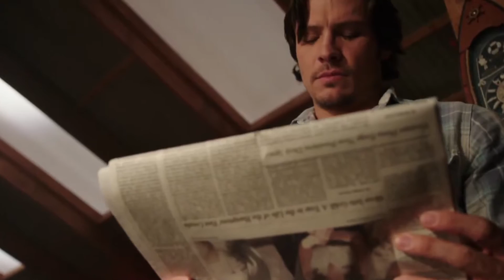Star World - Oct